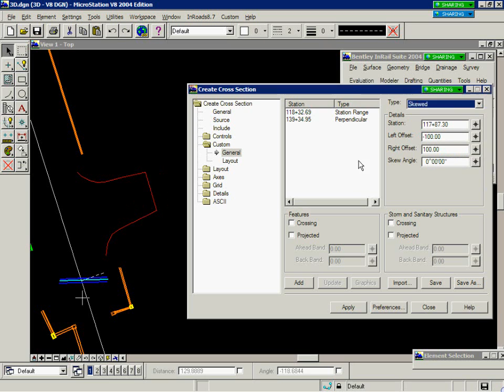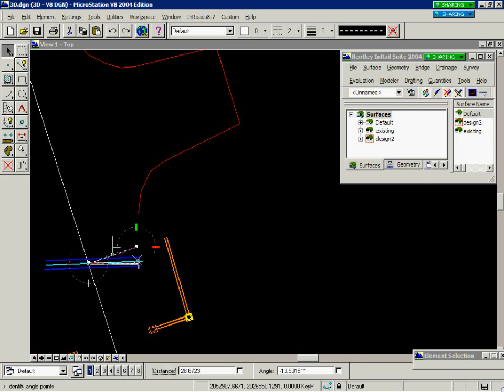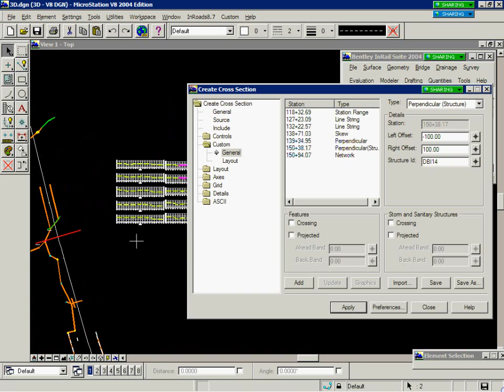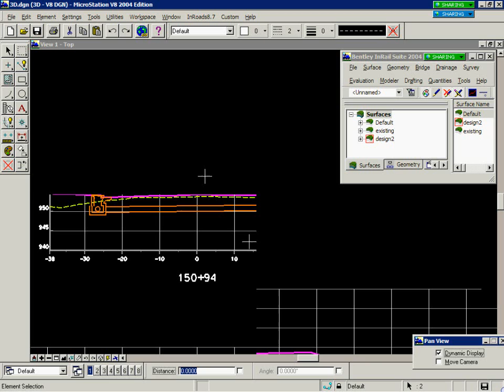Creating Custom Cross Sections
This video demonstrates how to create custom cross sections.